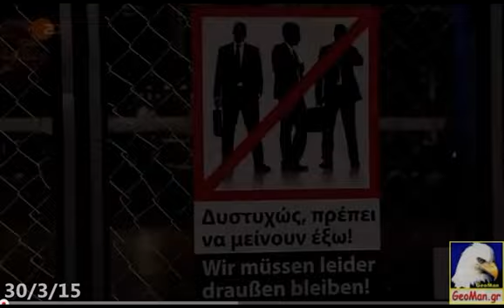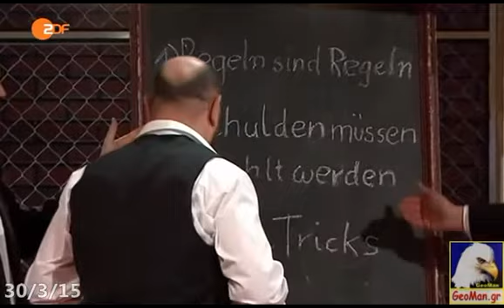Σάτιρα (1ο) κατά Τρόικας & Γερμανίας από το ZDF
Η Τρόικα & οι «κανόνες» της και η γερμανική στάση για τις γερμανικές αποζημιώσεις είναι το αντικείμενο της σάτιρας στο βίντεο για το σόου Die Anstalt του γερμανικού καναλιού ZDF. Ένας «έλληνας» ταβερνιάρης, τρεις ελεγκτές της «τρόικας», ένας «εκπρόσωπος» του γερμανικού ΥΠΕΞ και ένας επιζήσας από το Δίστομο, σε σατιρική εκπομπή του ZDF που  τα επιχειρήματα της γερμανικής πλευράς κατά της Ελλάδας αποδομούνται. Το σκετς καταλήγει με τον «έλληνα» ταβερνιάρη να θυμίζει στους «εκπροσώπους της γερμανικής κυβέρνησης» τους τρεις κανόνες που του είχε παρουσιάσει νωρίτερα η Τρόικα: Οι κανόνες είναι κανόνες, τα χρέη θα πρέπει να αποπληρωθούν και κανένα τρικ.